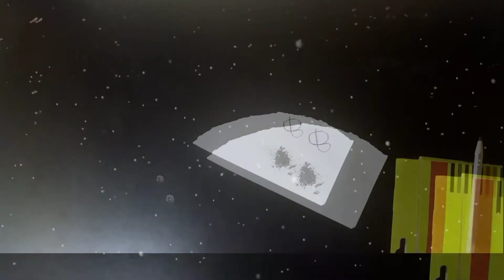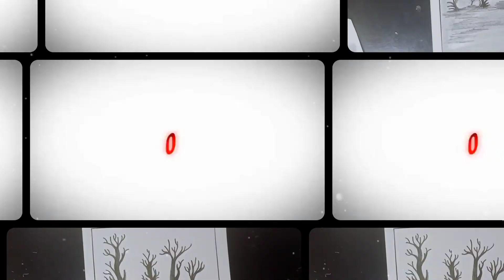Pencil Led Drawing / പെൻസിൽ ഷാർപ് ചെയ്തു കിട്ടുന്ന പൊടി കൊണ്ടൊരു ചിത്രം